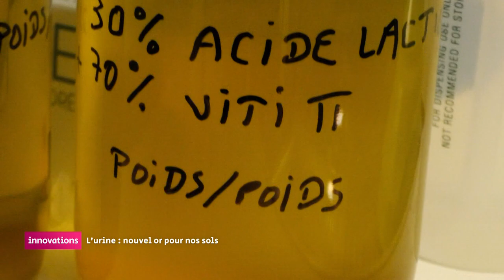La grande édition Jeudi 09 Janvier